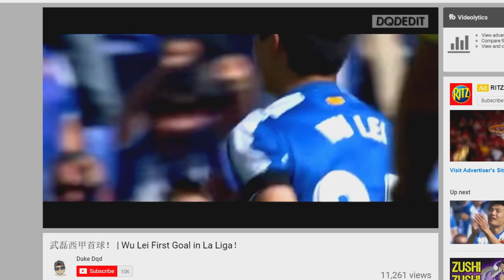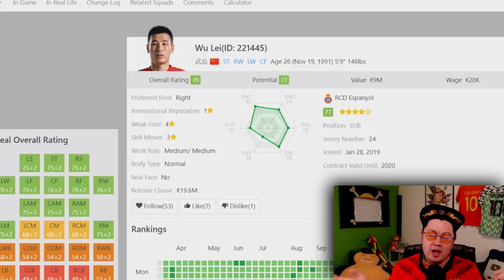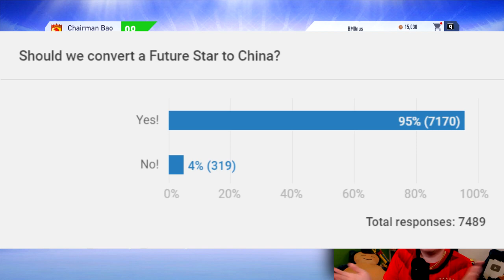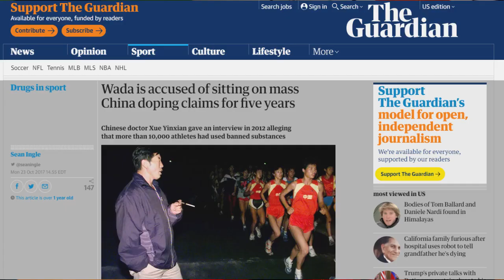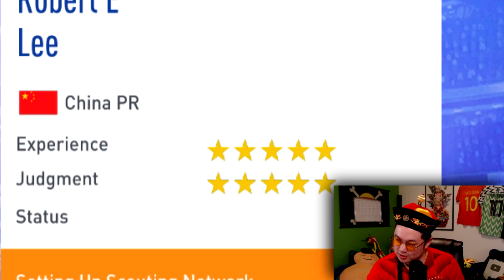"WU LEI 1ST CHINESE PLAYER TO SCORE IN LA LIGA!" CHINA RUINS CAREER MODE EP 4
Ni Hao and welcome to my FIFA 19 China ruins all of football career mode. And thanks to the FIFA 19 Cheat Engine, we are going to be even crazier and wackier than ever before. From now sending all 3 scouts to China, or being able to poach players and change there nationality to Chinese, China has more tools than ever to Conquer world football.

I use the HD60 S Capture Card and Collapsible Green Screen from Elgato Gaming